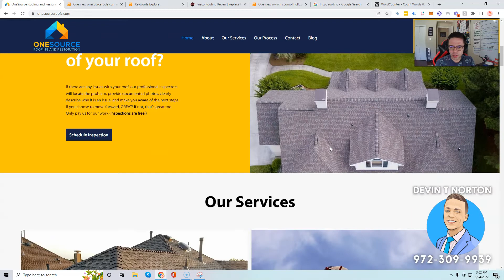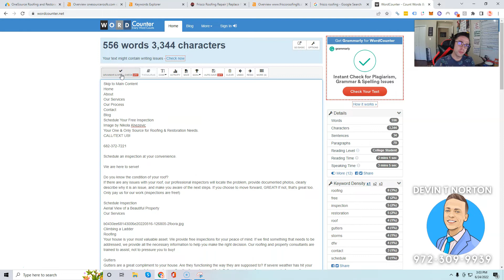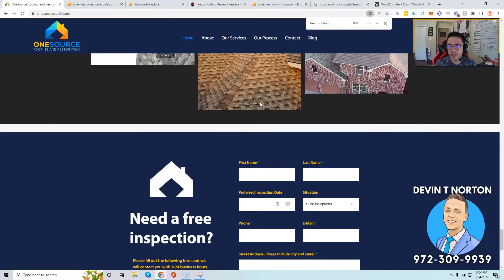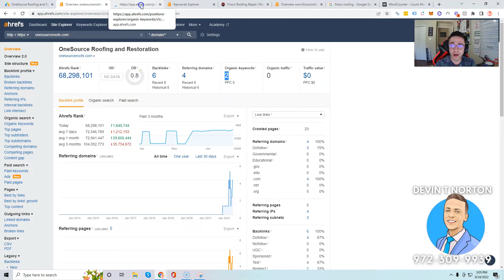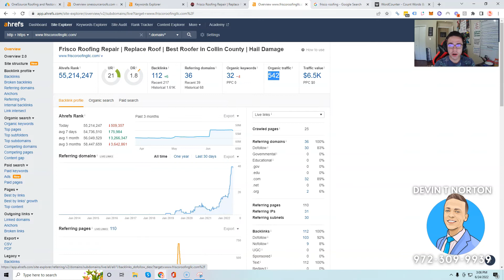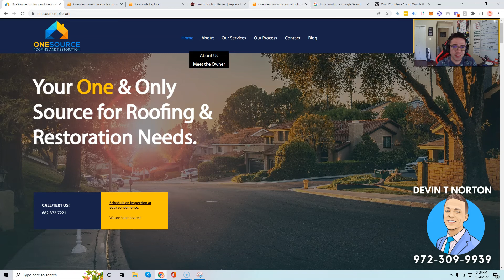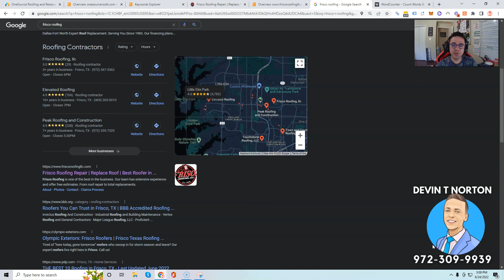One Source Roofing and Restoration - Roofing Denton TX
Devin from SEO Dallas TX shows One Source Roofing and Restoration how to beat Frisco Roofing, LLC. for highly searched terms like "Roofing Denton TX" on Google.